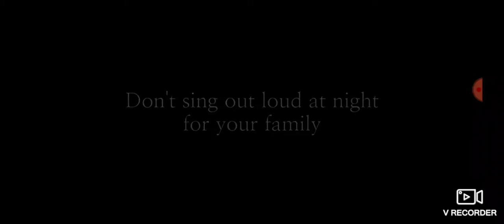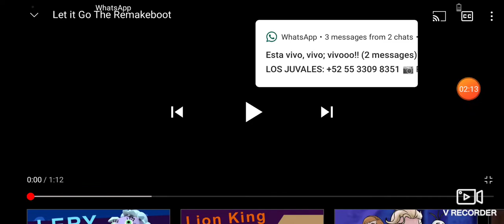Frozen meme compilation